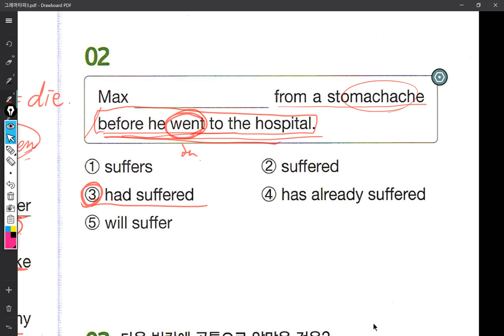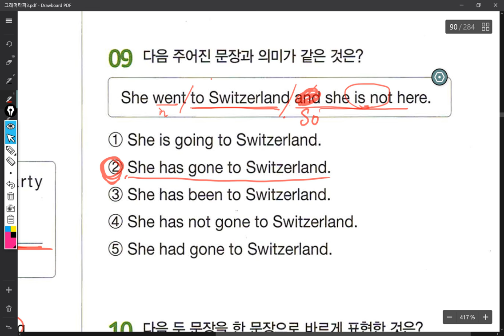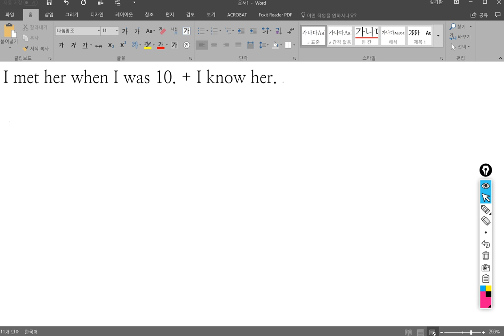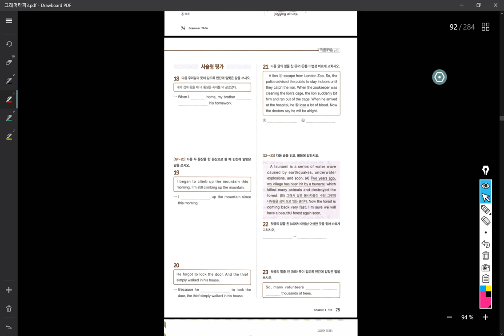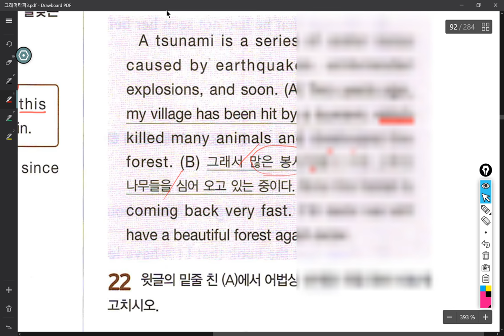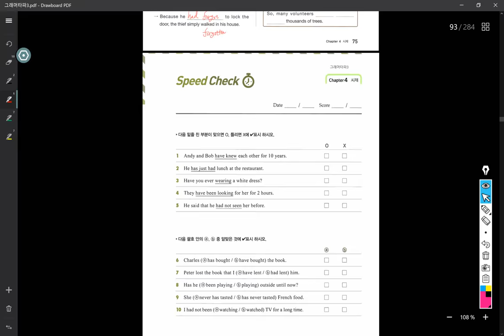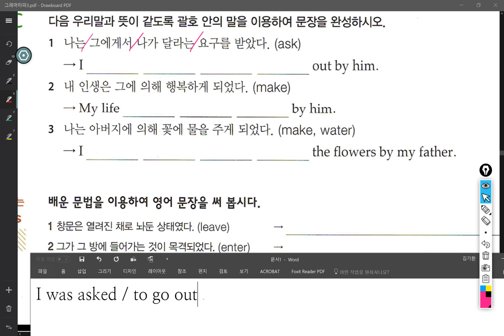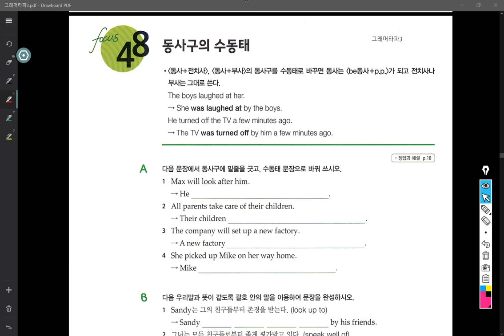중3 2018 03 15